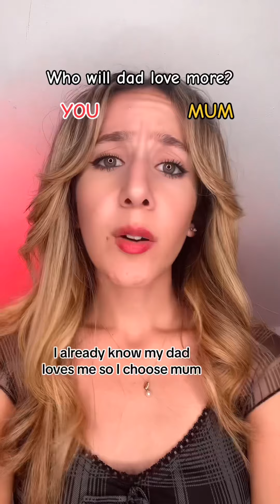YOU CHOOSE TO CONTROL YOUR DAD (Full story)